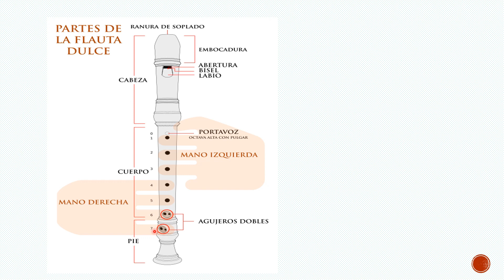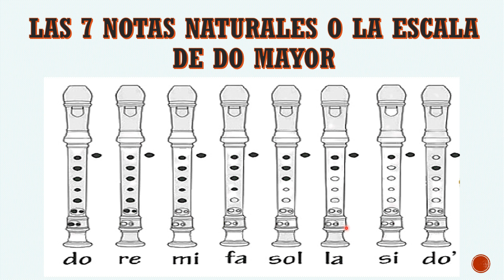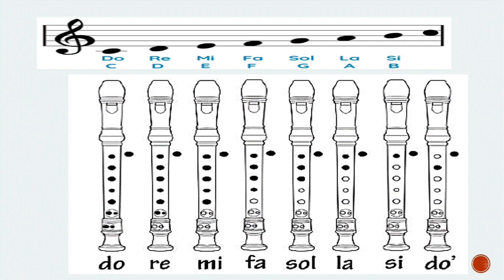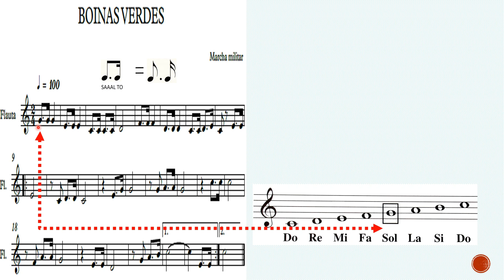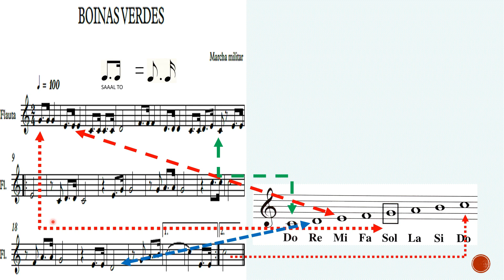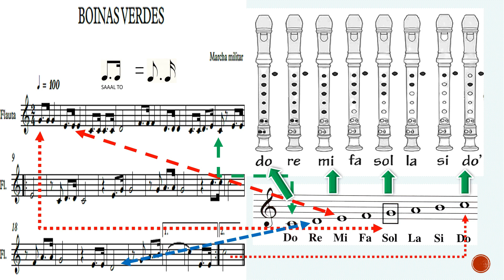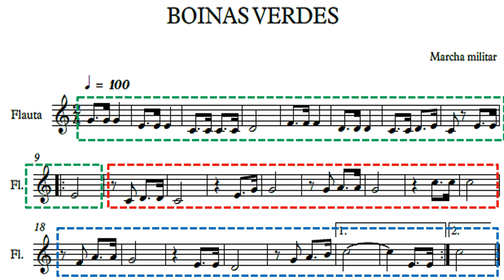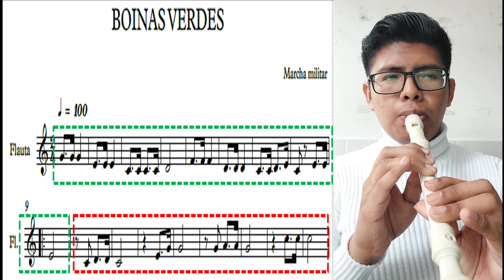LAS NOTAS MUSICALES EN LA FLAUTA DULCE//EDUCACION MUSICAL//PRIMARIA